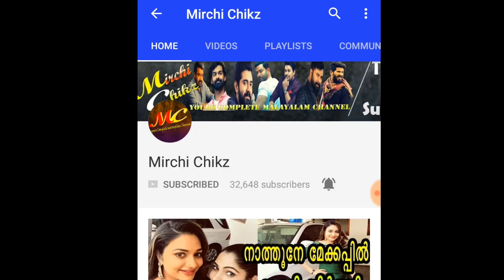ഭർത്താവാണ് പോലും ഭർത്താവ് മതിയായി ജീവിതം | Why swetha menon divorce her husband?